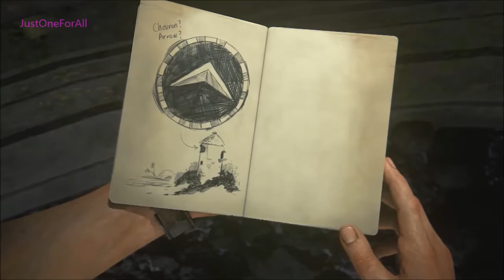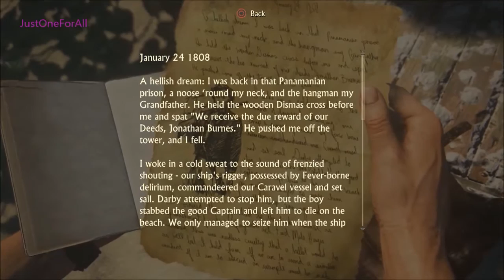Uncharted 4 A Thief's End Part 13 The Most Insane Chase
IGN commented...A remarkable achievement in blockbuster storytelling and graphical beauty. Gamesradar+ commented...An incredibly beautiful game. The best combat and exploration of the series. More open areas to play with.
Fantastic Game and its all coming here on this channel.

We are on Instagram as
JustOneForAll